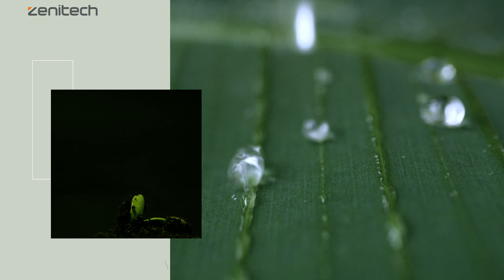Découvrez les multiprises murales en bioplastiques NATURA par ZENITECH ! 🌿​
NATURA, les premières multiprises murales tendances et éco-conçues !​ ♻️​🌿​

Dans un souci constant de réduction de son impact environnemental, ZENITECH lance une nouvelle gamme de multiprises murales conçues à partir d'un mélange de bioplastiques, réduisant ainsi l'utilisation de plastique vierge de 60% !

👉 Compactes et ergonomiques
👉​ Couleurs tendances et assorties
👉​ Fabrication à partir de paille de blé et de Polypropylène recyclé
👉​ Revalorisation de résidus de l’agriculture​
👉​ Plastiques certifiés par le Global Recycled Standard​
👉​ Emballages minimalistes en papier FSC​